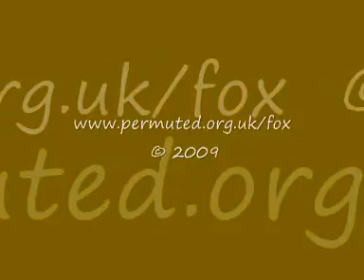Vixen and Cub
More fox footage from the trail cam.